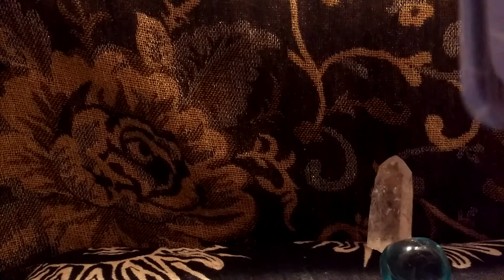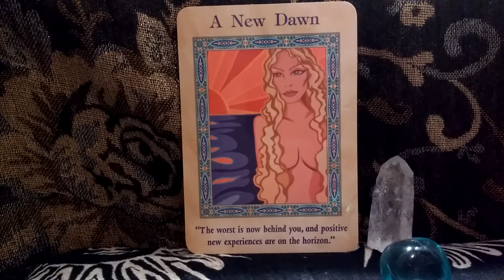Daily Oracle Card Reading 13th May new moon Taurus Uranus Magical Mermaids and Dolphins Angel tarot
Love, Light and magical Mermaid and Dolphin Blessings Fairy Willow

Magical Mermaids and Dolphins Oracle Cards Doreen Virtue